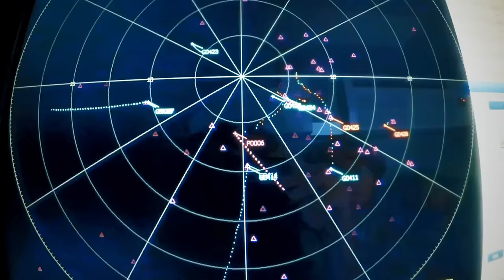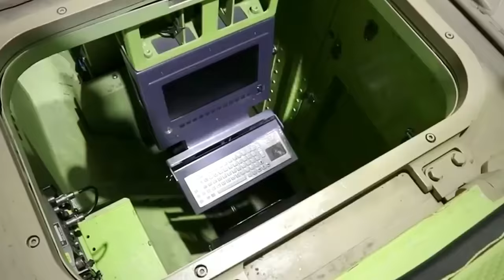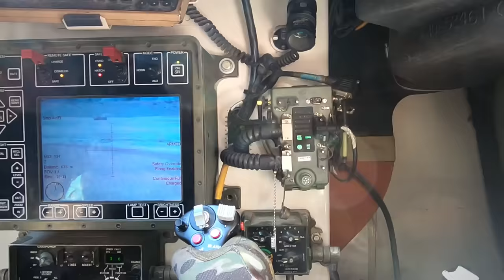Chinese Military Vehicles Almost Better in Everything than the Western Ones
In August 2023, a relatively obscure Chinese military vehicle was involved in a strange and random act, caught on video and published on a Chinese microblogging website. The 25-second-long publication shows the aftermath of an unlikely car crash involving the VN22 and a small car, somehow on a public highway.

The VN22 had made its debut In September of 2021 before almost vanishing from the public eye. It first appeared during the 13th China Air Show featuring over 450 weapons and equipment items.

Amidst the endless array of new products at such shows, China North Industries Group Corporation Limited or Norinco's creations, regardless of size, are hard to miss. That year, the company's shining star was the introduction of the VN22, a new 6x6 wheeled Armored personnel carrier that looks like it can do whatever.

One of the VN22’s main features is the adoption of a new engine with 800 horsepower. This, combined with an independent suspension system and the design of its hull with mine-resistant armor, achieves a unique balance between mobility, personnel protection, and firepower.

But, amidst the fanfare in China, Western analysts immediately noticed the glaring similarities between this upcoming vehicle and an American-made model used for decades now.

Is Norinco's VN22 Armored vehicle a copycat version of the United States Army Stryker? Or is it a truly Chinese creation with more firepower than the US vehicle might be able to handle?